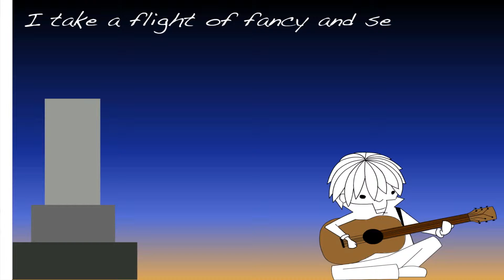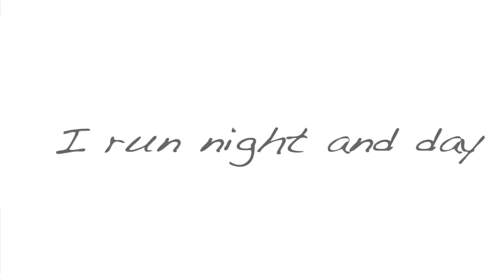Night & Day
Animation (Flash or Scratch) based around a song sung in English. Copyright/singer's name is mentioned, where available, as is the animator's name. Created by second language speakers in a technology major taking a Communication unit.